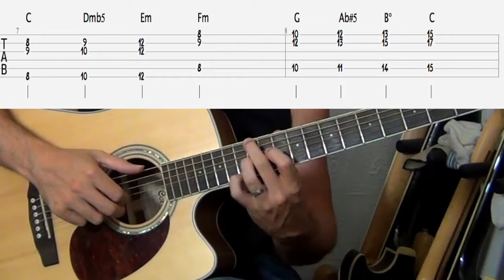L'harmonisation de la gamme majeure harmonique à la guitare | Le Guitarvlog avec Sebastien Zunino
★★★★★ PROFITEZ DE 2 HEURES DE FORMATION GRATUITES ★★★★★★
L'improvisation pour tous:

★★★★★ MES FORMATIONS ★★★★★

Vous trouverez une réponse à toutes ces questions
- dans la playlist totale du guitar vlog:

Le guitarvlog a pour but de nous faire progresser ensemble.
J'y traite des sujets sur le Rythme, l'Harmonie, La Technique, l'Improvisation, du Test de Matériel, les Gammes, les Modes musicaux, Gammes Exotiques, Chroniques de Livres ...
Bref tout ce qui peut être intéressant à traiter !
Ce ne sont pas réellement des cours de guitare.
Pour des cours de guitare visitez le site pour vous inscrire à la guitare school ou acheter un pack de leçon.

Un immense merci pour votre attention.

Comment apprendre la guitare ?
Comment progresser à la guitare ?
Comment progresser en rythme ?
Comment s'améliorer en solo ?
comment progresser en improvisation ?
Apprendre ses gammes
Apprendre la gamme pentatonique
Comment jouer du blues ?
Comment jouer du jazz ?
Comment améliorer sa technique ?
Comment progresser en vitesse a la guitare ?
Battre les temps
Développer son oreille musicale
Apprendre le solfège
Apprendre à lire les notes
composer, improviser avec une guitare
Méthode de guitare
Comment utiliser les triades ?
comment improviser avec les modes ?